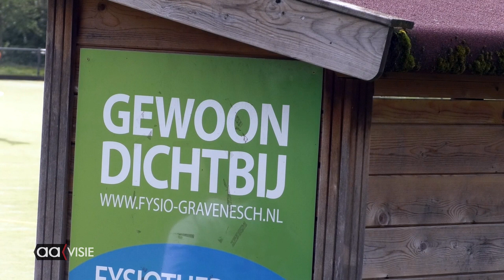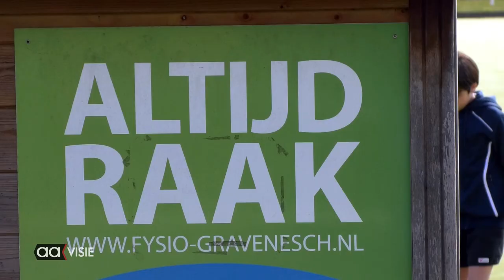MHC Almelo herstart de hockeytrainingen voor de jongsten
Sinds 12 maart werd er niet meer gehockeyd door de coronacrisis, het mag weer en de kinderen hadden er zin in bij Mixed Hockey Club Almelo